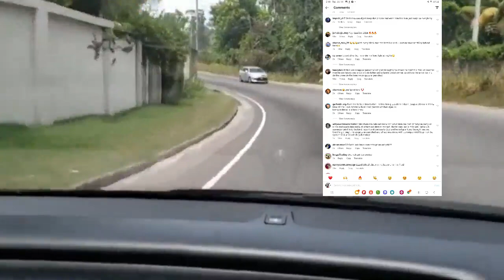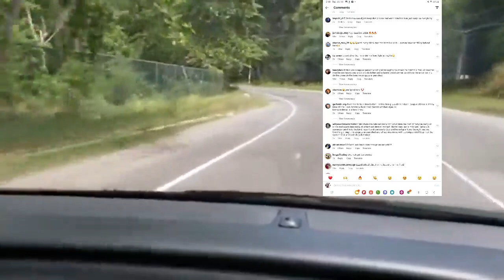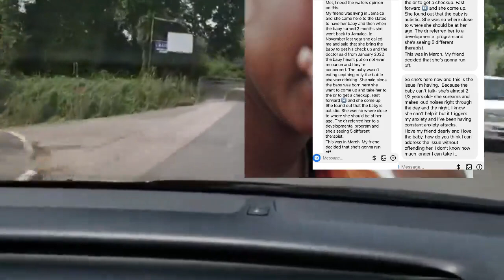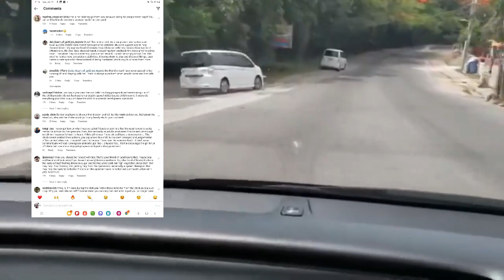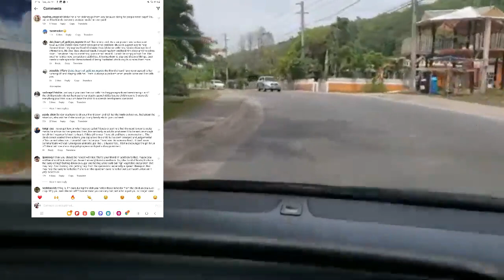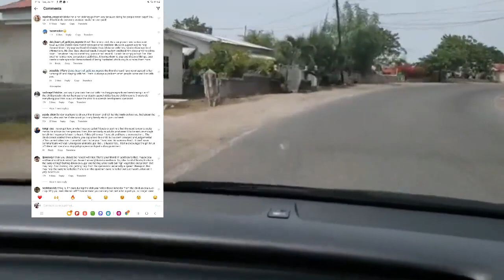Vybz Kartel Freedom Finally | W0man Exp0se Her 0wn Fr!end | Teejay Bla$t Producer 0ver Song | Jordan